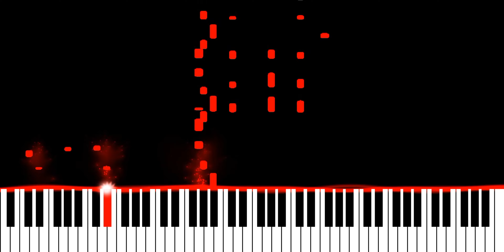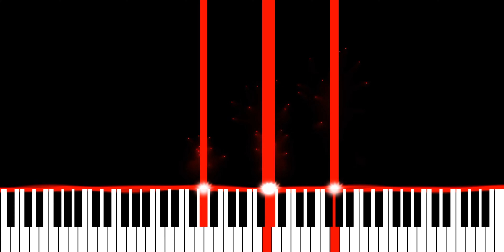ODESZA - Healing Grid (Piano Synthesia Version)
Originally recorded and released by ODESZA.

∼ j ☺️